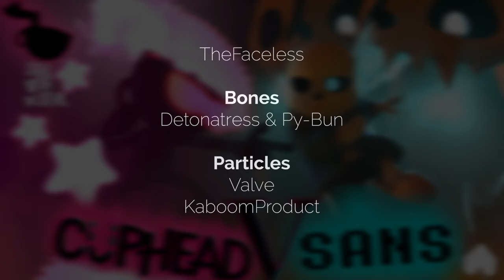NIGHTMARE CUPHEAD VS SANS (PART 2) | INDIE CROSS ANIMATION (FANMADE)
Sans and Cuphead have defeated the greatest evil in the inkwell isle, But they don't know there's something much eviler in the multiverse. Getting beings from different universes to fight each other, And if one of them refuses. The other must now DEAL with their NIGHTMARES.

Animated in SFM